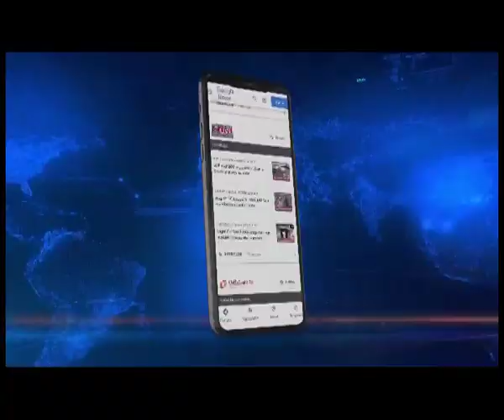Nagaland: BJP to release manifesto today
🟦🟥 𝗡𝗢𝗥𝗧𝗛𝗘𝗔𝗦𝗧 𝗟𝗜𝗩𝗘 | 𝗡𝗔𝗚𝗔𝗟𝗔𝗡𝗗 𝗣𝗢𝗟𝗟𝗦 𝟮𝟬𝟮𝟯

Bharatiya Janata Party president JP Nadda is likely to arrive in Nagaland today to launch the party’s manifesto for the Nagaland assembly elections.

Nadda is also likely to attend a joint rally of the BJP and its ally NDPP. Chief minister Neiphiu Rio will also be present at the rally, party sources said. BJP and Nationalist Democratic Progressive Party are contesting the elections together.